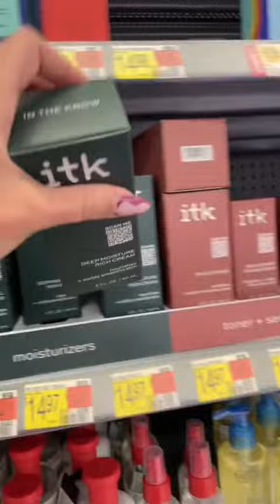Ok go off walmart!! Found the gutest stuff there today!! Shoutout to @thesidneyjewel for the recs!!